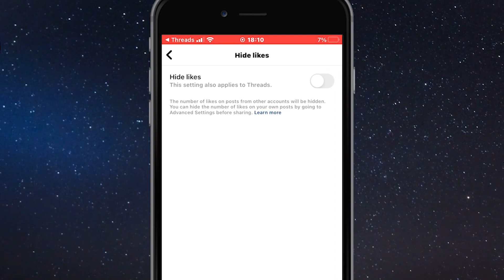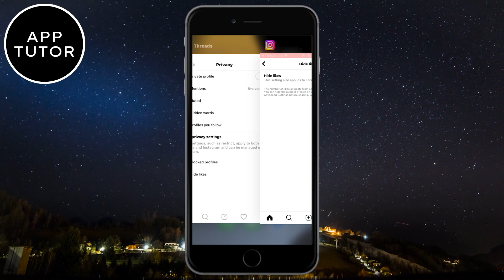How to Hide Likes On Threads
Let's see how you can hide likes on the Threads app if you don't want anyone to know how many likes your post got or other people's posts.

Music Used 🎵

🎵 Track Info:

Title: Sunset With You by Roa